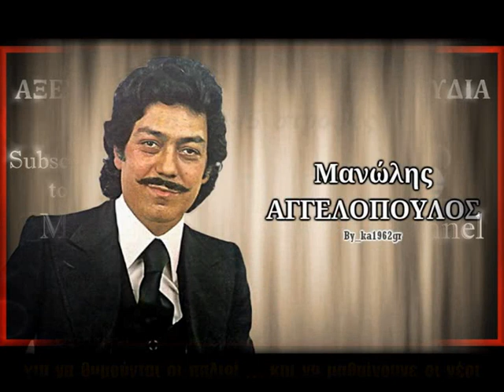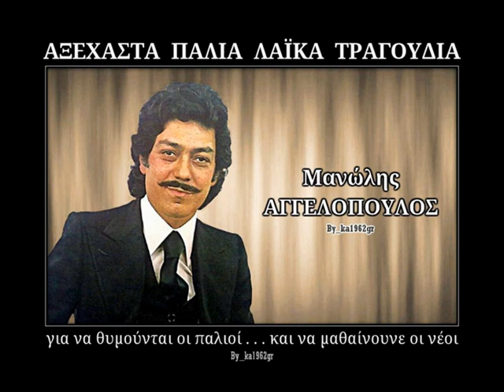ΜΑΝΩΛΗΣ ΑΓΓΕΛΟΠΟΥΛΟΣ - Κάθε μέρα με πληγώνεις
'' Κάθε μέρα με πληγώνεις '' (1962) ΜΑΝΩΛΗΣ ΑΓΓΕΛΟΠΟΥΛΟΣ
( του Μανώλη Αγγελόπουλου )